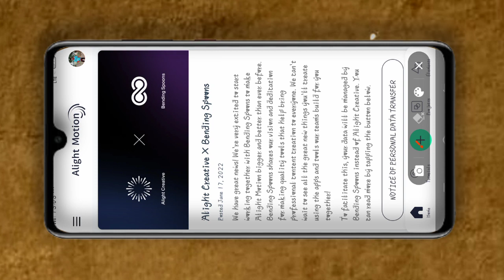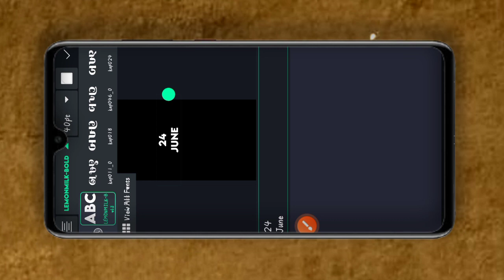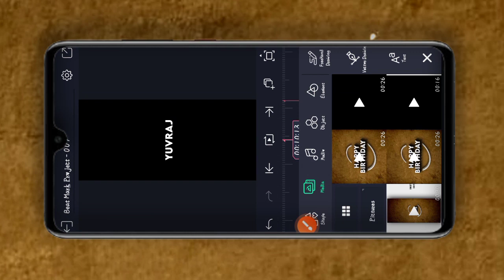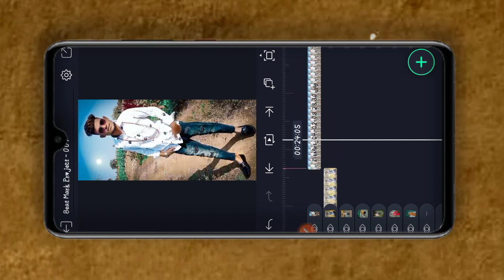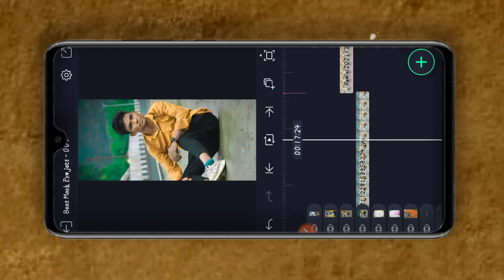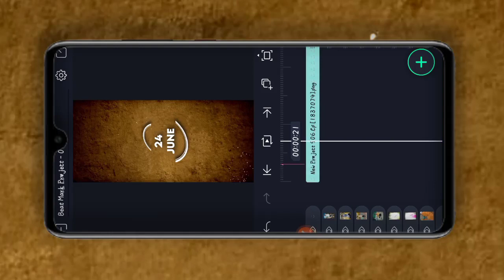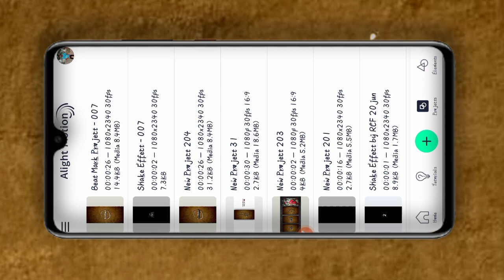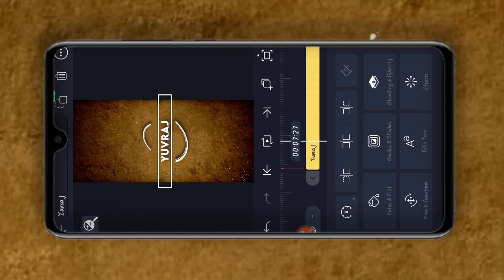Happy Birthday Status Editing In Gujarati | Alight Motion Editing Tutorial 2022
MⒶⓉⒺⓇⒾⒶⓁ  LⒾⓃⓀ ✔

Youʀ Quᴇsтιoɴs 💥💥💥

4k Full Screen Lyrics Status Editing 2022

Hᴀs Tᴀԍ 💥💥💥